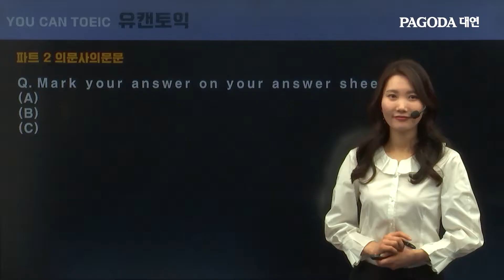토익 LC 파트2 꿀팁｜파고다대연 유캔토익 LC 이민정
토익 LC 파트2 고득점 꿀팁 공개!

파고다대연 유캔토익 LC 이민정

[카톡상담]
ID:  bluemin312